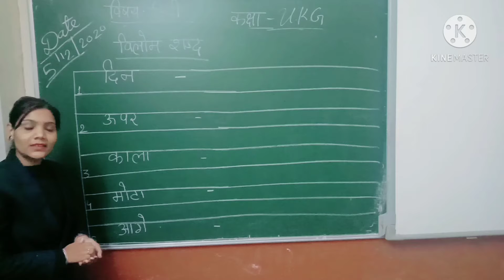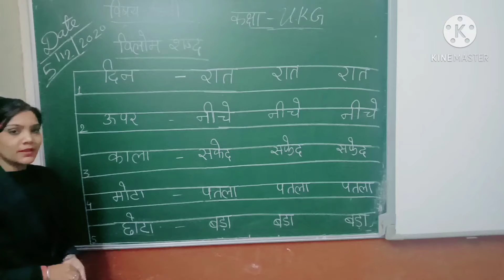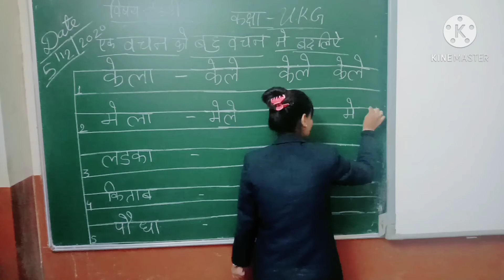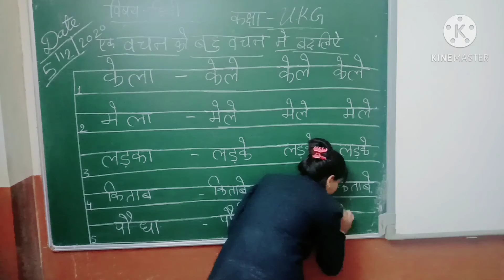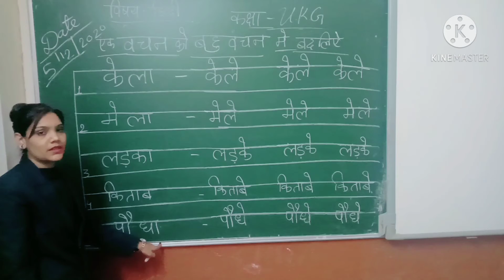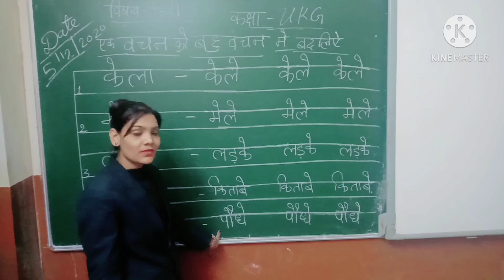कक्षा - यू.के.जी. , हिन्दी , ( विलोम शब्द और वचन बदलिऐ )